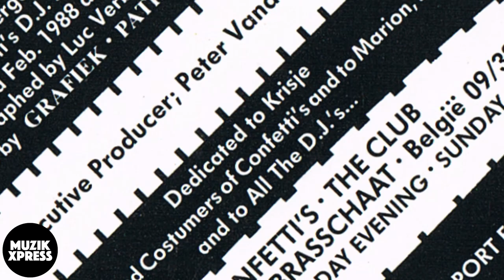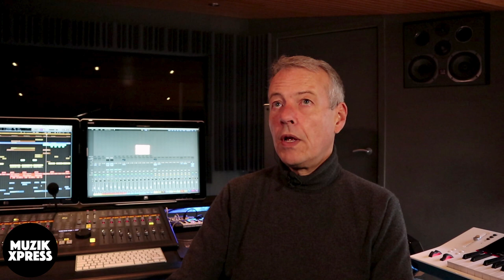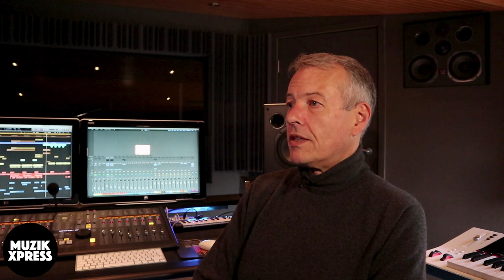The story behind "Confetti's - The Sound Of C..." with Serge Ramaekers | Muzikxpress 090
In 1988 "The Sound Of C..." by Confetti's came out. A track from the hands of Belgian producers-duo Serge Ramaekers and Dominic Sas. "The Sound Of C..." became a massive hit, which made it also one of the very first commercial New Beat tracks ever. The track was so popular, that the Confetti's even started an act, to perform in lots of clubs and even on TV.

For this week's vlog I did travel to Belgium, to sit down with Serge Ramaekers in his beautiful studio, to talk to him about the story behind "The Sound Of C..." and more!

Also make sure to check the interview I did with Serge about "Cartouche - Feel The Groove" and his award winning remix of Freddie Mercury's "Living On My Own":